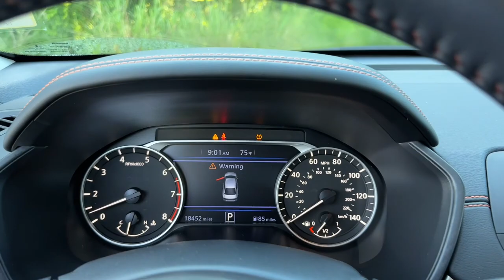2020 Nissan Altima Vero Beach, Fort Pierce, Sebastian, St. Lucie Melbourne, FL 23601A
Pearl White Tricoat Used 2020 Nissan Altima 2.5 SR available at Sutherlin Nissan Vero Beach. Servicing the Fort Pierce, Sebastian, St. Lucie, and Melbourne Florida area.

#{MAKE}
#{MODEL}
2020 Nissan Altima 2.5 SR - Stock#: 23601A

Certified. Pearl White Tricoat 2020 Nissan Altima 2.5 SR FWD CVT with Xtronic 2.5L 4-Cylinder DOHC 16V CERTIFIED*7 YEAR/100K WARRANTY*BUY WITH PEACE OF MIND 1-OWNER LOCAL TRADE.Recent Arrival! Odometer is 20456 miles below market average! 27/37 City/Highway MPGNissan Certified Details:* Vehicle History* Plus 1 Year Pre-Paid Maintenance Included.* Transferable Warranty* Roadside Assistance* 167 Point Inspection* Warranty Deductible: $100* Limited Warranty: 84 Month/100000 Mile (whichever comes first) from original in-service dateIf you dont shop Sutherlin youll pay too much! Prices DO NOT include the cost of Certification. Add $1299.00 for Certified vehicles.